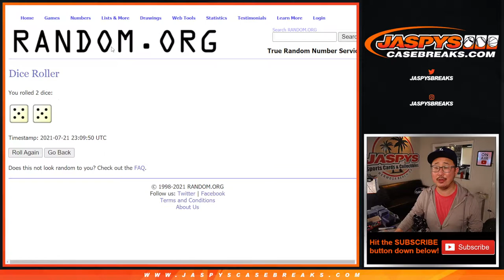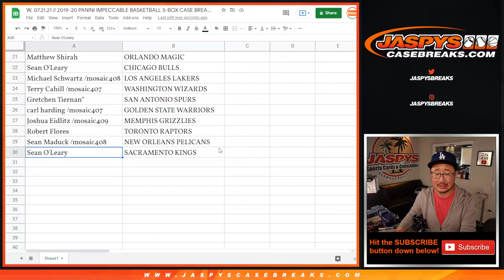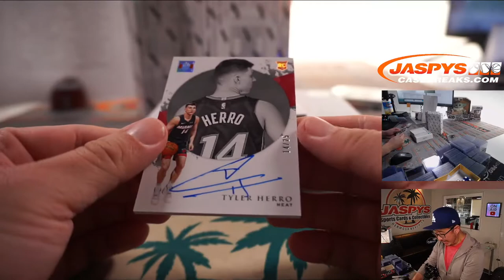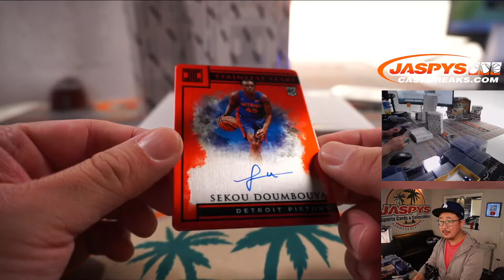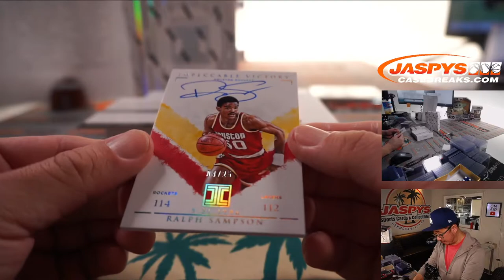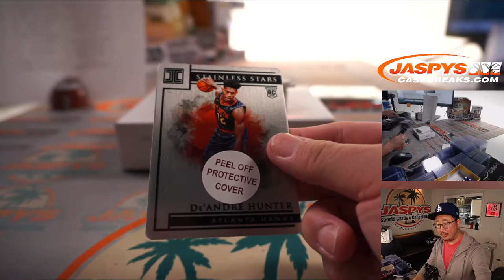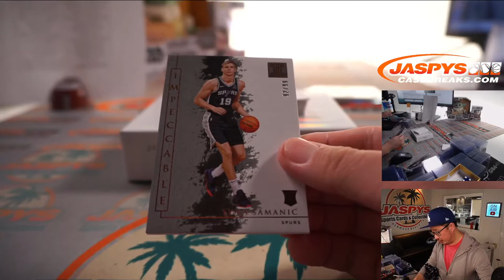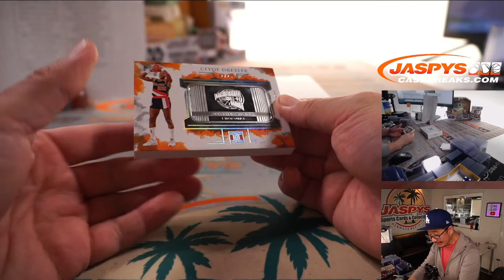W, 07.21.21 // 2019-20 PANINI IMPECCABLE BASKETBALL 3-BOX CASE BREAK #26 *RANDOM TEAMS*